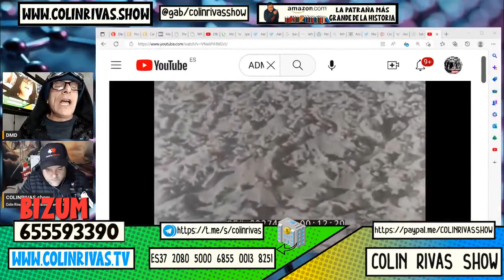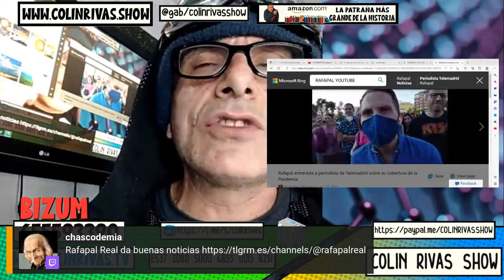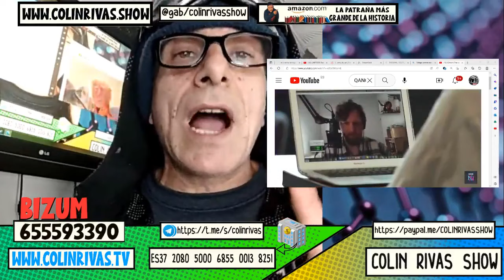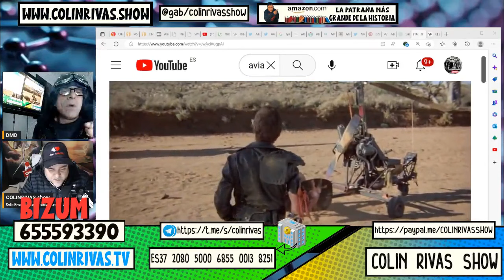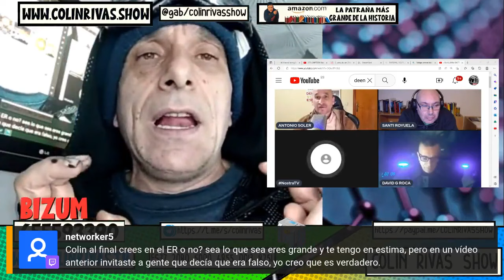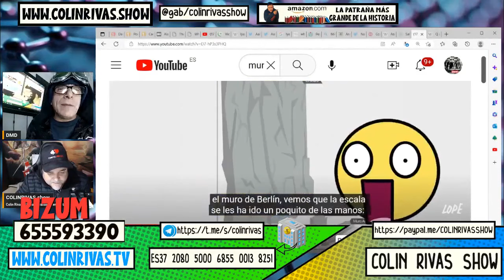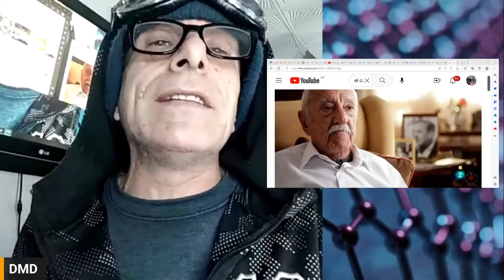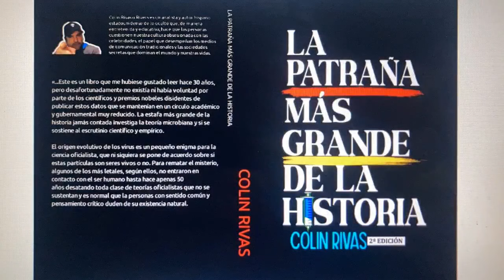PICOLO ZNP ESPECIAL DESDE LOS MUROS DE LA TIERRA PLANA COLIN RIVAS SHOW